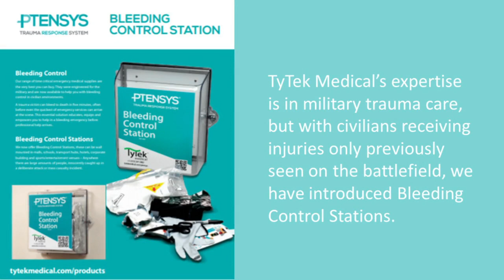Bleeding Control Station Explainer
A trauma victim can bleed to death in five minutes, often before even the quickest of emergency services can arrive at the scene. This essential solution educates, equips and empowers you to help in a bleeding emergency before professional help arrives.

Bleeding Control Stations, these can be wall mounted in malls, schools, transport hubs, hotels, corporate building and sports/entertainment venues – Anywhere there are large amounts of people, innocently caught up in a deliberate attack or mass casualty incident.